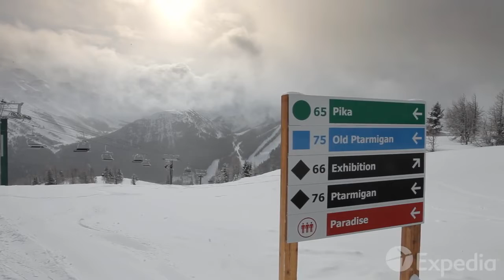Travel To Lake Louise Ski Area and Mountain Resort | Time Travel